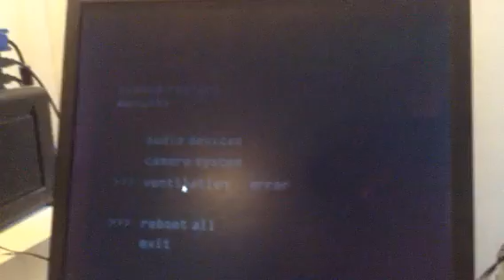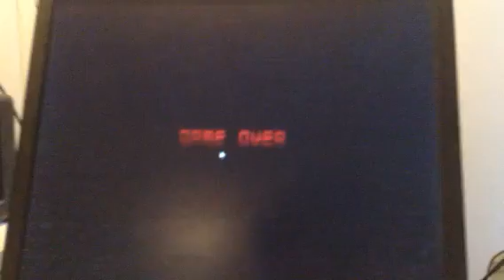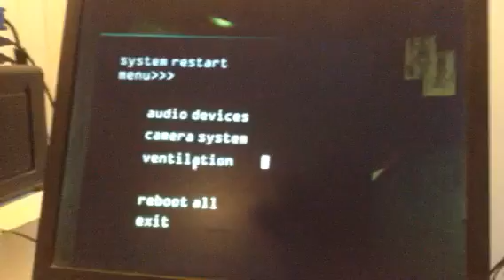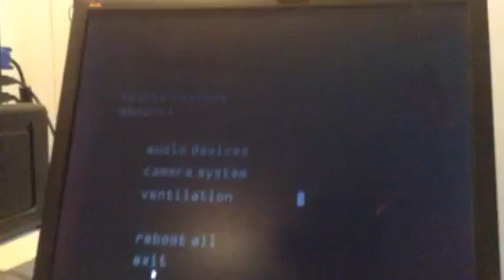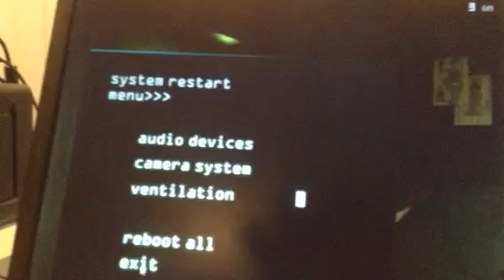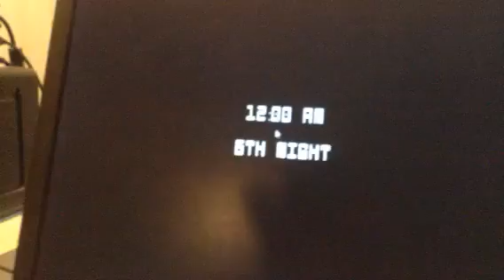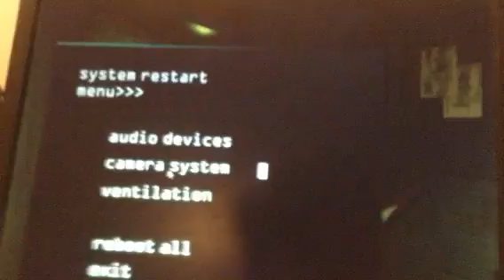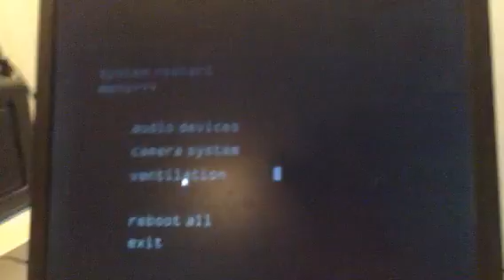Dean playing five nights at Freddy's 3 night 6 part 2